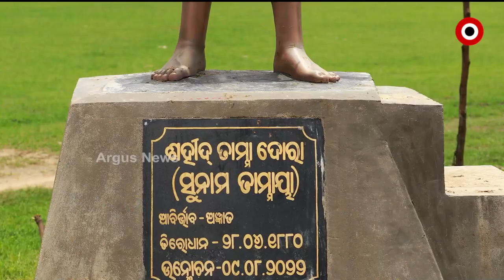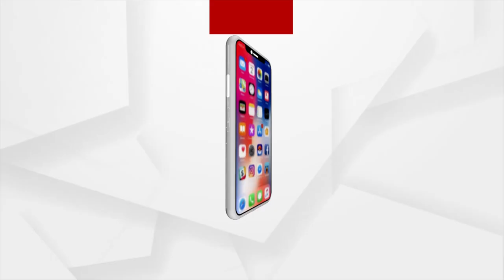ସେ ସମୟର ଏକ ନିରାଟ ସତ ଆଜି କାହାଣୀ ପରି...ତାମ୍ମା ଦୋରା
ତାମ୍ମା ଦୋରା...।
ସେ ସମୟର ଏକ ନିରାଟ ସତ ଆଜି କାହାଣୀ ପରି...